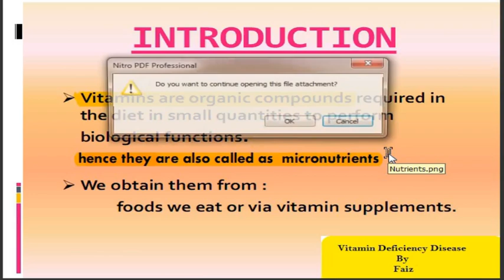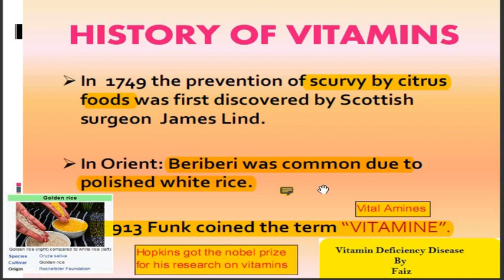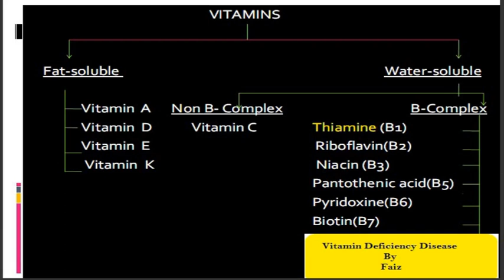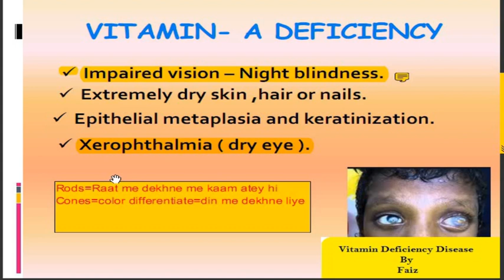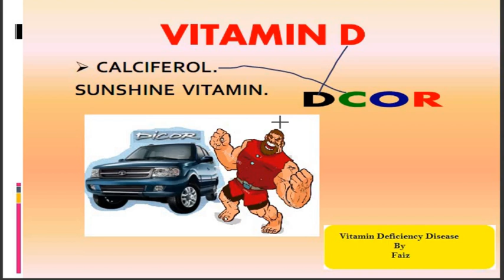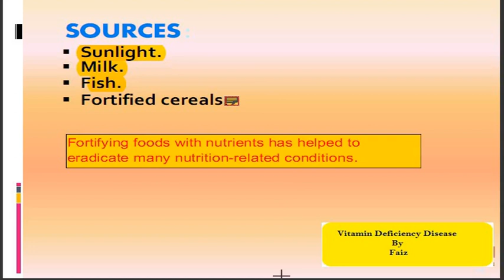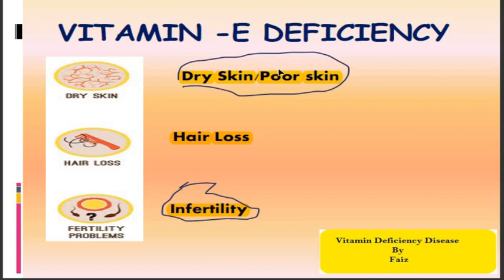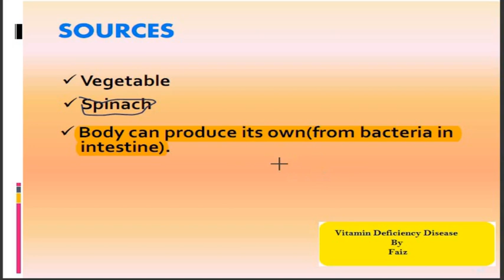Vitamin (ADEK) Deficiency diseases UPSC/PSC/PCS/SSC/NDA/CDS/NEET/COMPETETIVE EXAMS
Vitamin (ADEK) Deficiency diseases